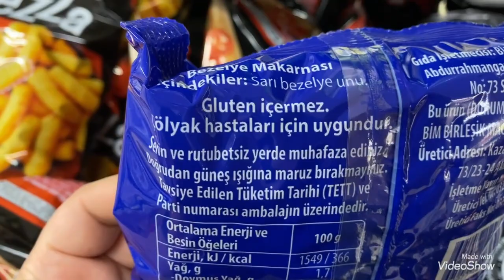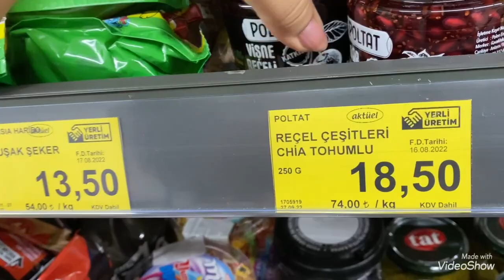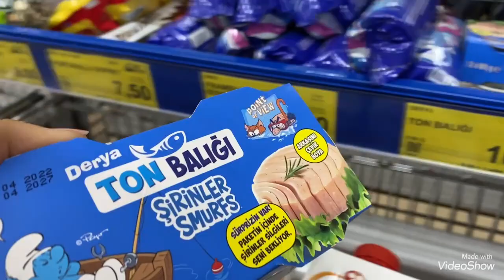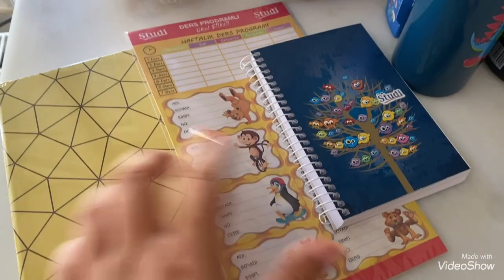SONUNDA GELDİM❤️YENİ EV HAVAMIZI DEĞİŞTİRDİ | KOCAM BEY ALIŞVERİŞ İÇİN ÇALIŞIYOR